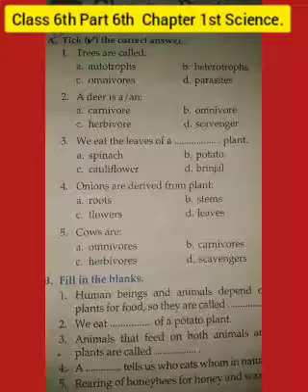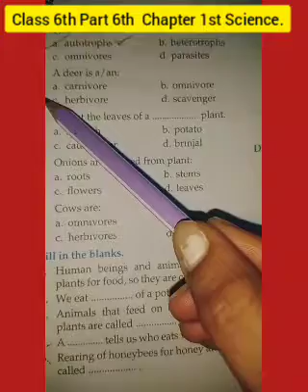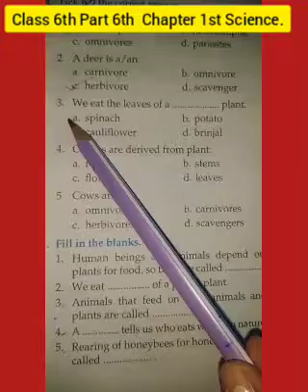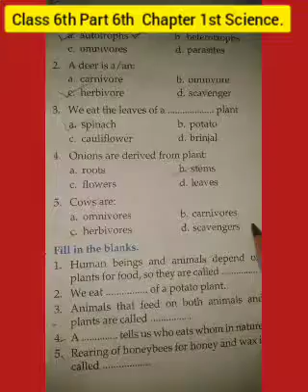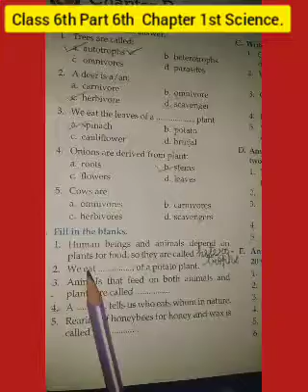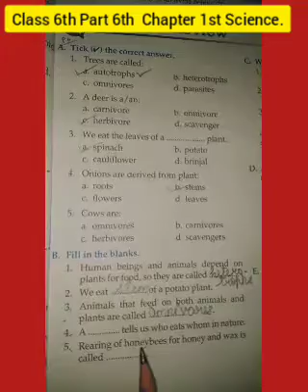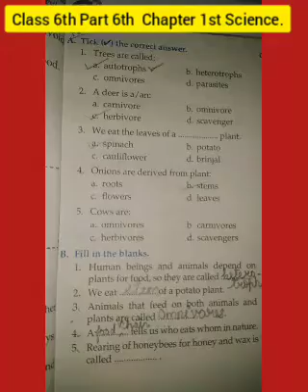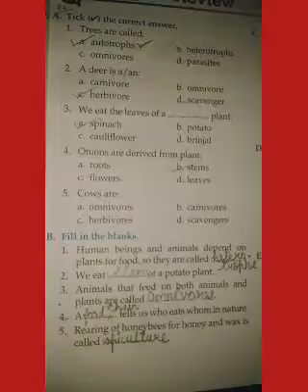Class 6th Part 6th Chapter 1st Science